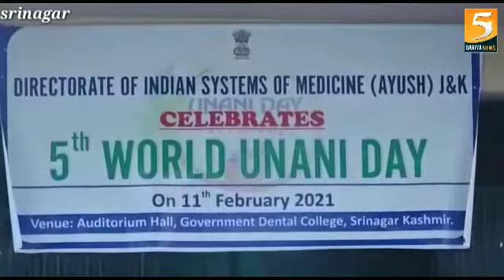Director of Indian System of Medicine Celebrated 5th World Unani day at Srinagar